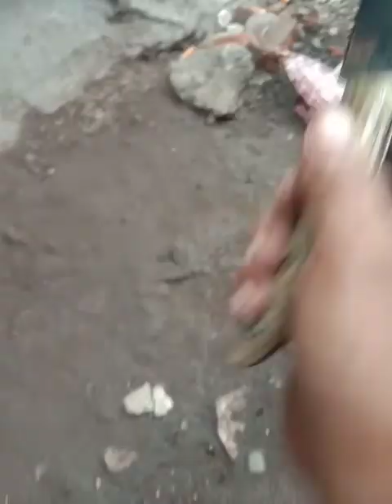pisau nismok , vz mata dua